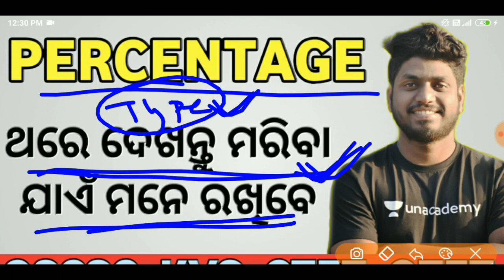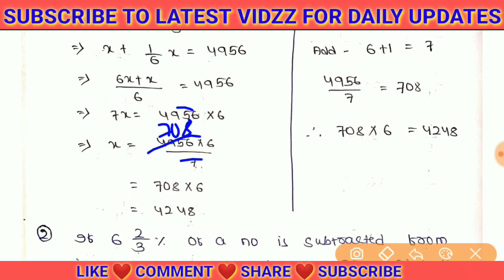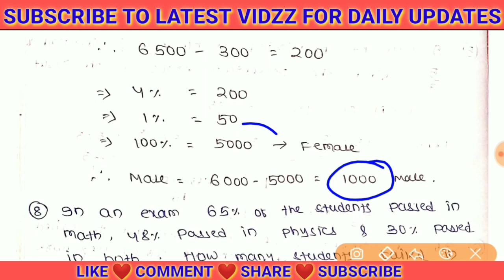PERCENTAGE FOR OSCSC, KVS, CTET, OTET, OAVS, SSC, RAILWAYS, BANK EXAMS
LATEST VIDZZ
It's the Official Telegram Channel of Latest Vidzz